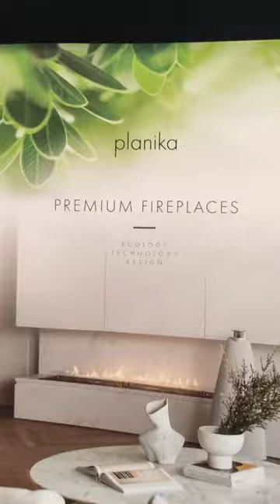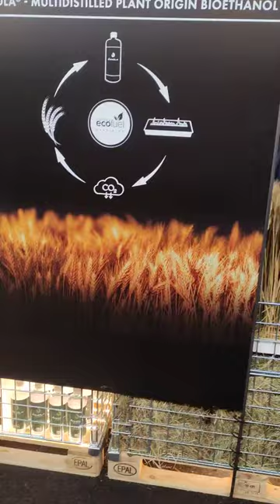Planika en Verona FireWeek 2022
Planika en la feria Fire Week de Verona durante 2022, presentando los nuevos modelos
Panorama, chimenea de bioetanol totalmente acristalada

Quemador Autoatico de bioetanol Neo.